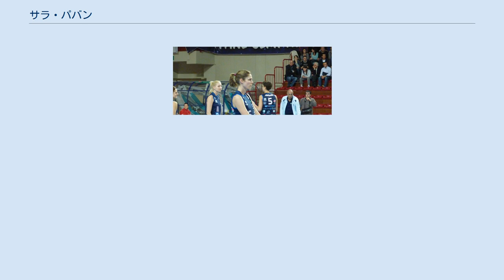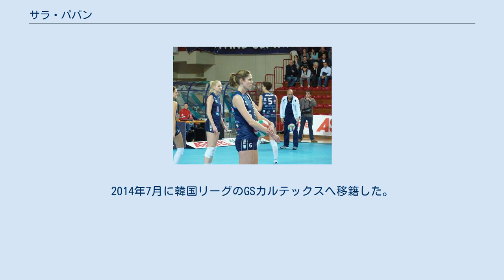サラ・パバン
レクソーナ・アデスの選手
サラ・パバン（Sarah Pavan、女性、1986年8月16日 - ）は、カナダのバレーボール選手。
カナダ代表。
イタリアセリエＡのVolleyball Casalmaggioreに所属。
 1986年、カナダオンタリオ州キッチナー出身。
 2003年、16歳でカナダ代表に初選出され、同年7月のワールドグランプリで代表デビューした。
2010年の世界選手権ではエースとして活躍した。
2011年の北中米選手権ではベストスコアラー賞を受賞した。
 ネブラスカ大学リンカーン校を卒業後はイタリアセリエＡのイモコ・コネリアーノへ加入した。
2年プレーした後、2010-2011シーズンは韓国リーグの韓国道路公社で、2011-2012シーズンはイタリアセリエＡのGSOヴィッラ・コルテーゼでプレーしていた。
2011-12欧州チャンピオンズリーグではベストスパイカー賞を受賞した。
 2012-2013シーズンよりブラジルスーパーリーグの強豪レクソーナ・アデスに所属し、2013年の世界クラブ選手権で銀メダルを獲得した。
2014年7月に韓国リーグのGSカルテックスへ移籍した。
翌シーズンには中国スーパーリーグの上海でプレーし、2017年にイタリアセリエＡのVolleyball Casalmaggioreに移籍した。